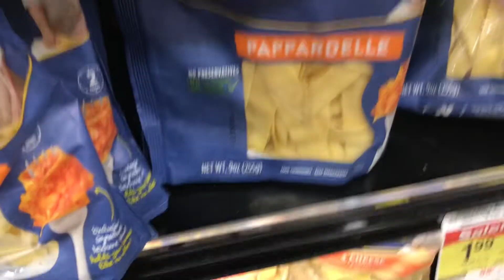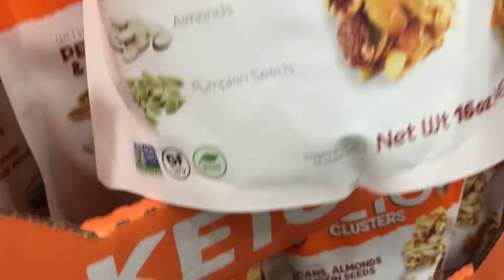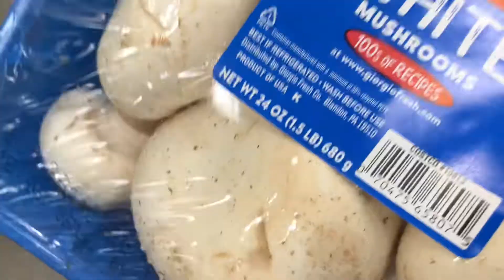[Vlog] Congee for breakfast and attempting to bake a tiramisu cake—Day In the Life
Hello everyone, this is my twenty-sixth vlog. I hope you enjoy spending time with me. We can make and eat delicious food together. We can also go to many different places together.

**My Chinese is not the best, so if there are any mistakes, please let me know. I’m still learning.**

大家好。这是我第二十六个vlog视频。我希望你可以陪我做很多东西，吃美味的食物。我们可以一起去很多的地方。谢谢！
**我的中文不是太好的，但是我尽力而为**

Editor: VLLO